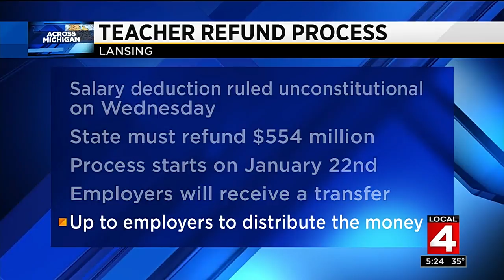News brief, 12/22/2017, 5 p.m. update